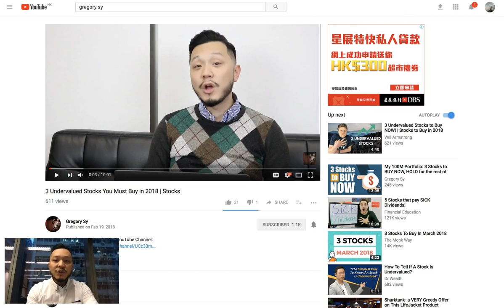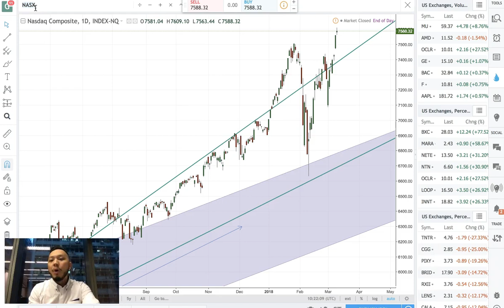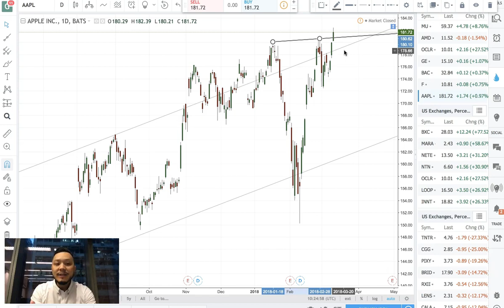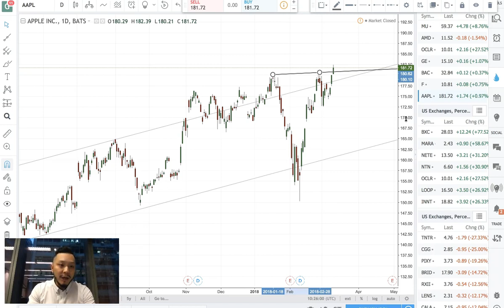3 Stocks That You Should Have Bought for 2018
A brief updates of 3 stocks that we recommended previously this year.